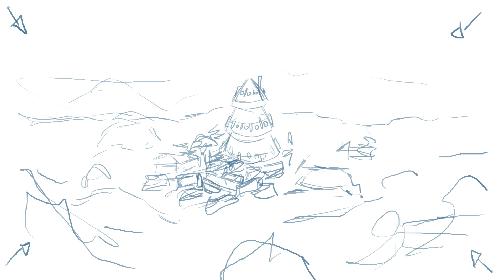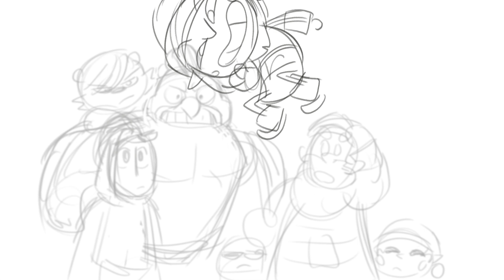Pleasure Elf Animatic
I made this a couple of months ago and lost motivation to post it properly but here it is a bit late